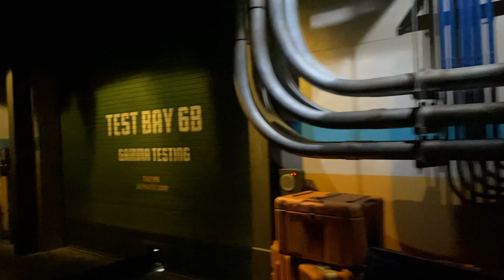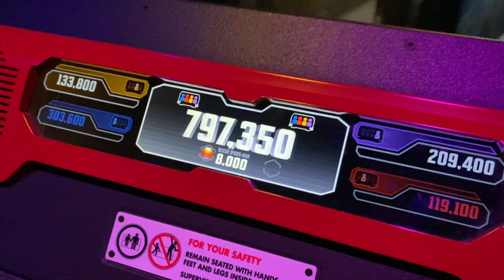After six hours we finally got our Magic Keys | Disneyland First Day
Hey in today’s video is about the Magic keys that took us 6 hours to get ours and what did we do once we got them? Of course we came to Disneyland and had so much fun and it felt great not being overwhelmed with a ticket we love having our magic keys so come along with us on this adventure. Did you get your magic key?